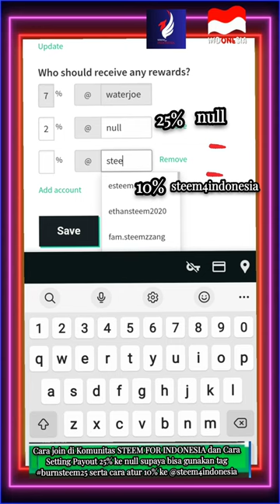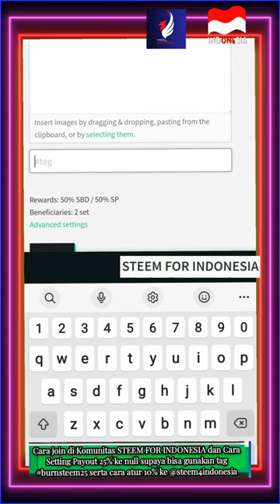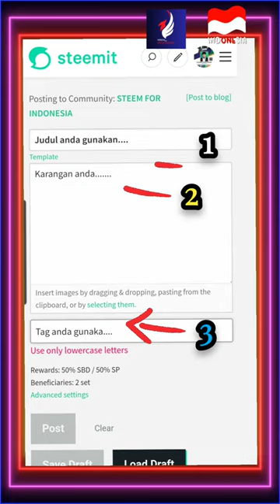Cara Mudah Dapat Uang di INTERNET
Cara join di Komunitas STEEM FOR INDONESIA
Cara Setting Payout 25% ke null supaya bisa gunakan tag
Cara atur 10% ke @steem4indonesia
Cara Menggunakan akun Steemit anda, dimana tulis
1. Judul yang anda gunakan
2. Karangan yang anda tulis minimal 300 kata
3. Tag yang anda gunakan

Hai Guys